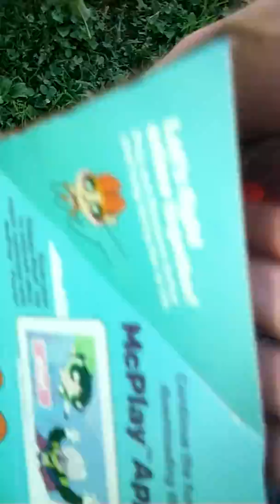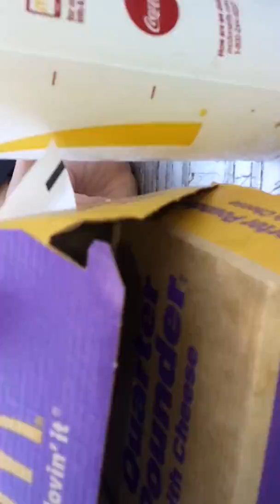Vlog - Picnic at the Park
Let us know if that shirt is pink or orange.